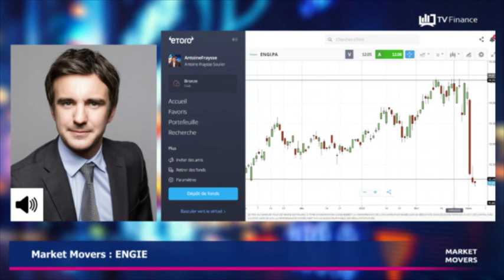ENGIE : Prudence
ENGIE : Il convient de rester prudent sur Engie. Le titre pourrait aller chercher les 12,15€ puis les 11€.